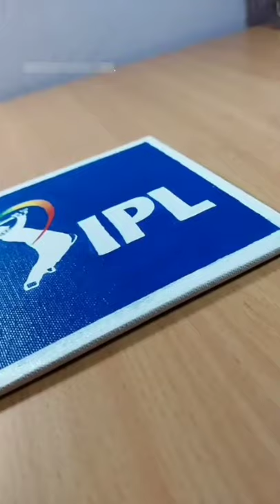How To Draw IPL Logo Drawing @Mihir__Arts